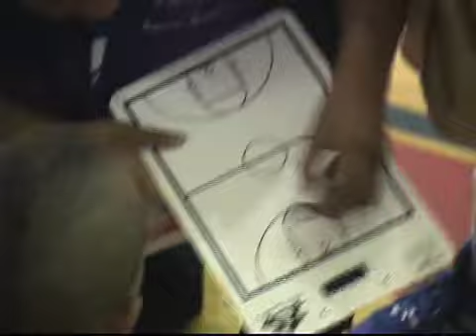FBCG Dynamic Disciples Division I National Tournament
Watch the FBCG Dynamic Disciples 15 and under AAU team take on the top teams in the country!!!